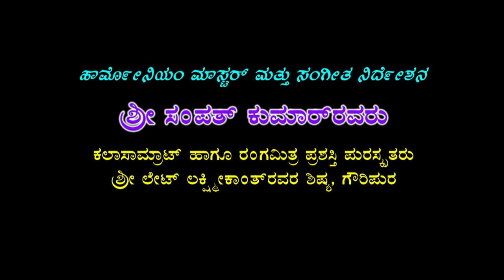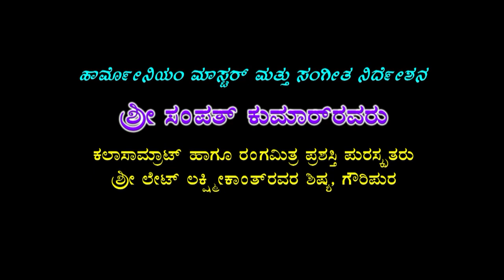Kurukshetra Athawa Bagavathgetha || Drama Part-9 || Kathale beelu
Banner : Shree Shivanandhi Krupa Poshitha Nataka Mandali Kathale beelu, Indranagar,Kyathsandra Tumakuru
Language : Kannada
Title : Kurukshetra Athawa  Bagavathgetha Drama Part-9 Kathale beelu,
Sri Krishna : Sethuram Indranagar
Dharmaraya : Kempaiah Tumakuru
Beemasena : Naveenkumar Bairasandra
Arjuna : M G Sidhraju Kyathsandra
Abimanyu : Manjunath A Manangi
Duryodhana : Gopal K V Kathalebeelu Kyathsandra
Dushyasana Narsimhamurthy Belagumba
Karna : Nagraj Kothmaranahalli
Shakuni : Vishwa Kyathsandra
Saindava : V Mahadevaiah Kothmaranahalli
Vidhura : K T Shanthkumar Kyathsandra
Sathaki : Shashikumar Kathalebeelu
Suthradhari,Beeshma : Kirankumar Javarapanapalya
Acharya Drona :Prakash R Indranagar
Balakrishna : Vamshith
Dropadi, Kunthi, Gandhari : Smt Tara Tumakuru
Rukmini,Uttare, Nurthya : Ramya Tumakuru
Tabala : Sagar Bengaluru
Violin : Raju Gubbi
Casio : Thandavamurthy Pemanahalli
Drama & Hermonium Master, : Shree Sampathkumar ravaru Gowripalya